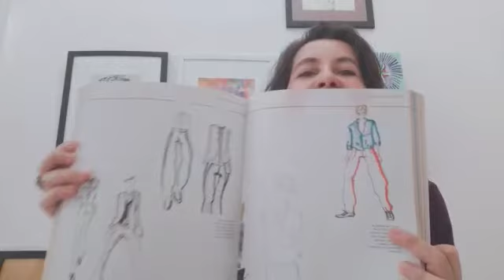Angela Cavalcante - Arte na Rede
Angela Cavalcante mostra seus trabalhos e ensina para você aí de casa um tutorial de máscaras de proteção, para se manter fashion em tempos de Covid-19, então vem com a gente em mais esse ArteNaRede!

Angela Cavalcante é formada em Letras, com especialização em tradução da Língua Italiana pela Universidade do Estado do Rio de Janeiro e formou-se também em Moda pela Cândido Mendes. Hoje permanece estudando continuamente artes e piano clássico. Há vinte e cinco anos trabalha no ramo de Moda, ao longo dos quais, atuou em renomadas grifes do nosso país.